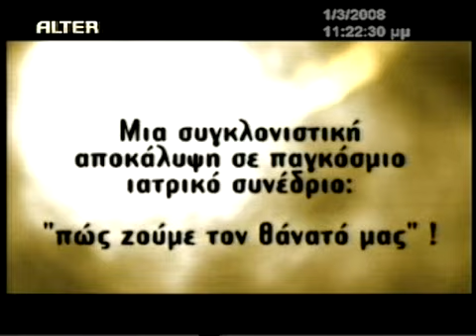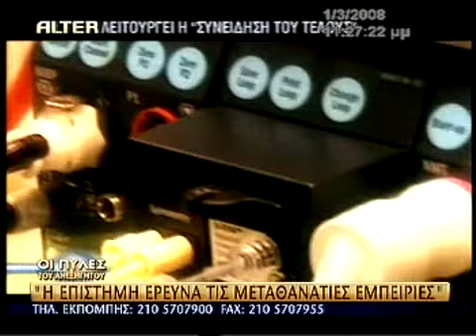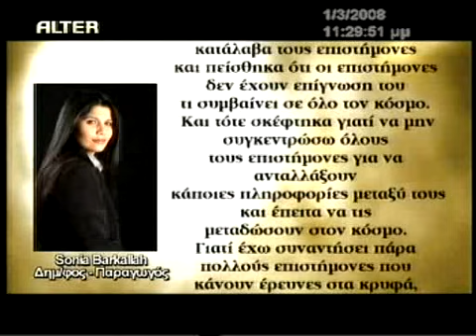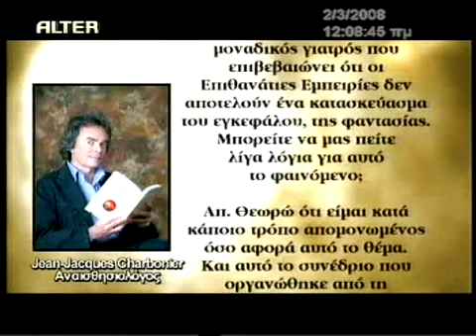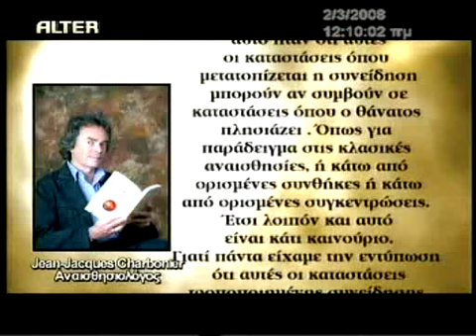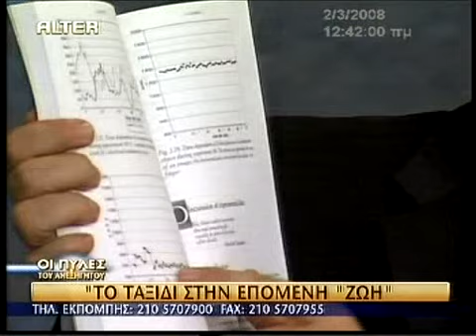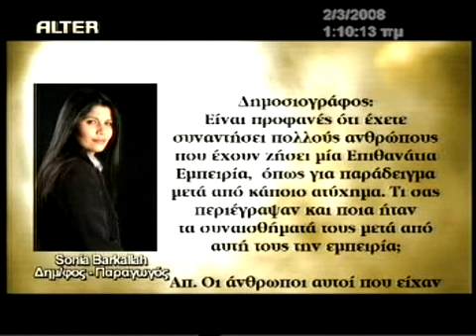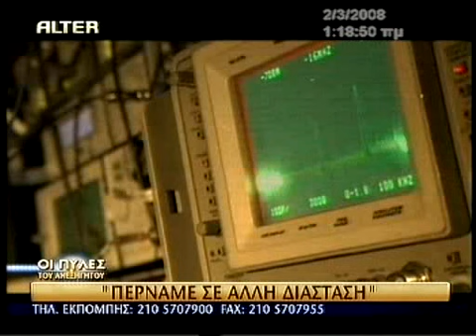ΠΥΛΕΣ ΤΟΥ ΑΝΕΞΗΓΗΤΟΥ- Το ταξίδι στην επόμενη ζωή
pyles tou aneksigitou
Μεταθανάτιες εμπειρίες Ταξίδια της ψυχής